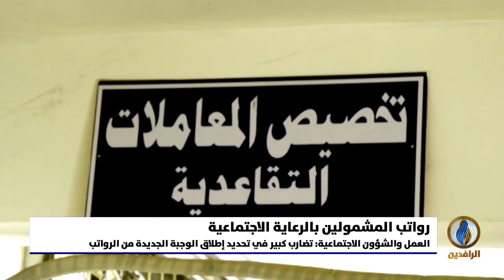أبرز الأخبار الاقتصادية على قناة_الرافدين ليوم الاثنين في